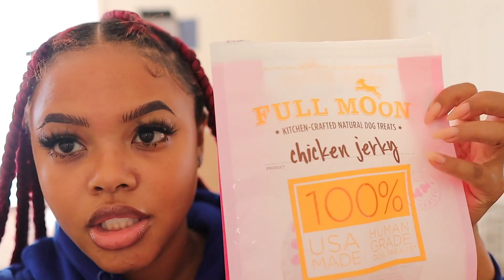VLOG: BACK & BETTER! Girls Night in DC, Shopping, Running Errands, Cooking, + More SunnyDaze 57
Hey gurl hey, I am so excited to be back vlogging for you guys. I just got a smaller camera so I can take yall into more places with me. My new schedule for the channel is going to be Sunday, Tuesday, and Thursday. I hope yall enjoyed today's video, even though it was kind of shorter. Remember to stay safe & come back Sunday, Tuesday & Thursday for NEW VIDEOS!!

♡ PRODUCTS  MENTIONED
» Mission Fig Diffuser
» Dog Toy
» Marine Serre (L)
» American Eagle Black Skinny Jeans (10)
» Green Pleated Shirt (L)
» Red Bow Heels
» Sparkly Heels
» Pearl Strap Box Bag
» Put lime juice around the rim so the sugar and cinnamon will stick. Mix sugar and cinnamon together on a plate or bowl and roll the cup around to add it to the rim. Next, add ice then fill the cup up 3/4 with sparkling apple cider. Lastly, slowly pour cranberry cocktail juice to fill the rest of the glass to create a gradient look. Then top the cup with a lime on the rim and enjoy!! 🤍

COOPERS IG: @cooper.dior
TCB: @thecontentbreakdown

Race: African American
Age: 26
Height: 5'5
Weight: 165 lbs
Bra: 38DD
Camera: Canon 80D + 55-250mm Lens
Vlog Camera: Canon EOS M50 + 16mm Lens